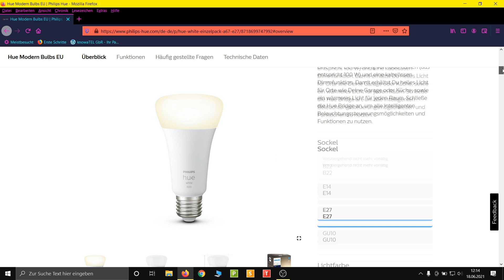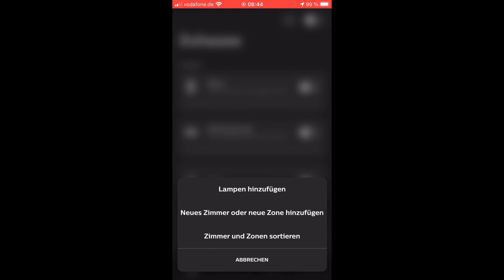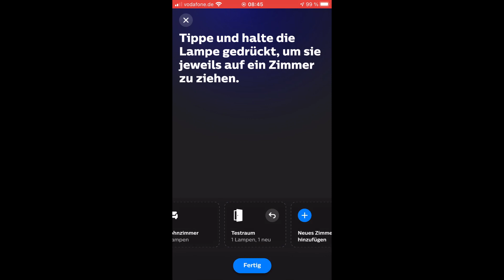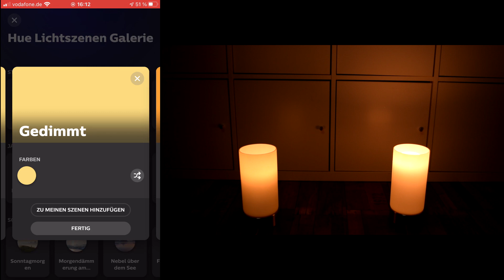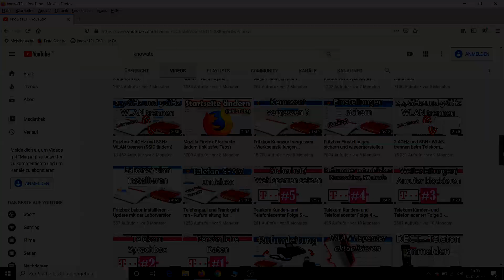Philips Hue White Lamp (1600 Lumen) mit der Hue Bridge verbinden und mit der App steuern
Die warmweiße Philips Hue Lampe gibt es auch in der Variante mit 1600 Lumen. Sie ist deutlich heller als die Standardvariante mit 806 Lumen. Das spiegelt sich aber auch in Maße und Gewicht wieder. Im Video zeigen wir, wie Ihr die Lampe mit der Philips Hue Bridge verbindet.